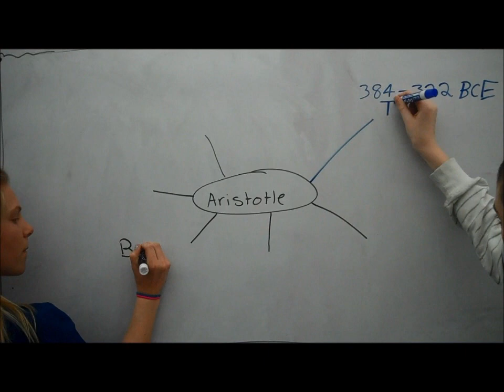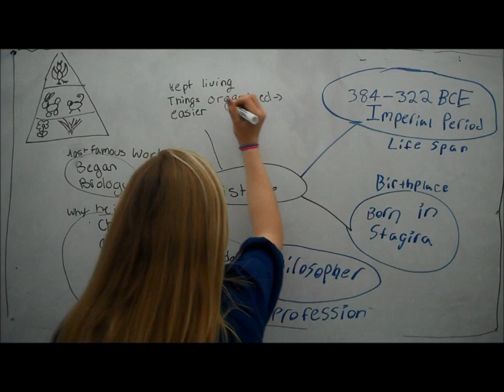Aristotle Class 1